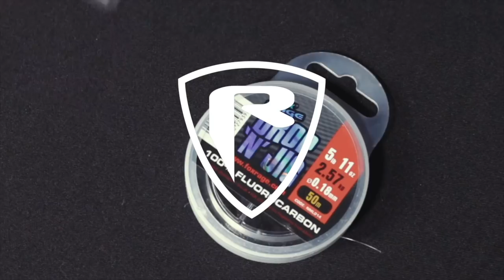***FOX RAGE TV*** PRO SHAD RIGGING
Take the legendary Rage Pro Shad lures and rig them for maximum effect.

Fox Rage videos also showcase our latest predator fishing tackle products and innovations, including lures, rods, reels, braid and accessories across our three brands; Fox Rage, Fox Rage Cat and Fox Rage Predator.